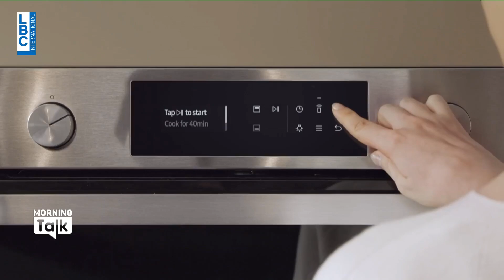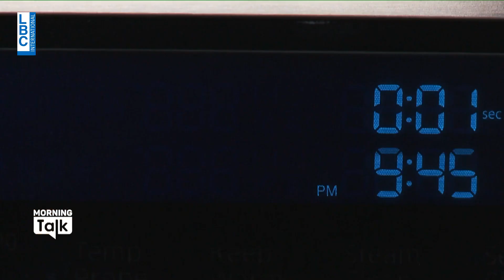نصحية هالأسبوع من طوني خوري في MorningTalk عن الفرن... وين بتكون أكبر نسبة جراثيم موجودة؟